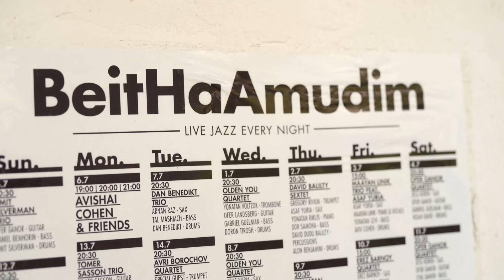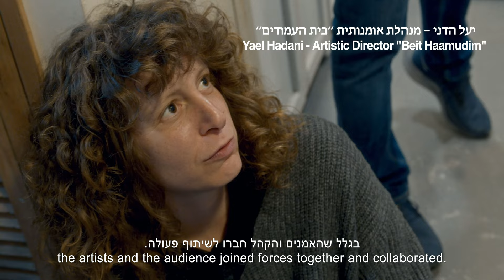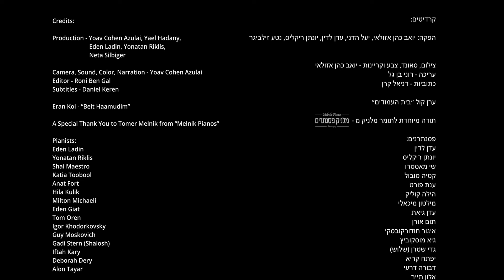GETTING A NEW PIANO FOR BEIT HAAMUDIM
Photography, Sound, Editing, Narrating - Yoav Cohen Azulai
Subtitles - Daniel Keren
Production - Yoav Cohen Azulai, Yael Hadany, Eden Ladin, Yonatan Riklis, Neta Silbiger

Beit Haamudim
Eran Kol
Pannonica Jazz

Tomer Melnik
Melnik Pianos

Pianists:
Eden Ladin
Yonatan Riklis
Shai Maestro
Katia toobool
Anat Fort
Hila Kulik
Milton Michaeli
Eden Giat
Tom Oren
Igor Khodorkovsky
Guy Moskovich
Gadi Stern (Shalosh)
Iftah Kary
Deborah Dery
Alon Tayar